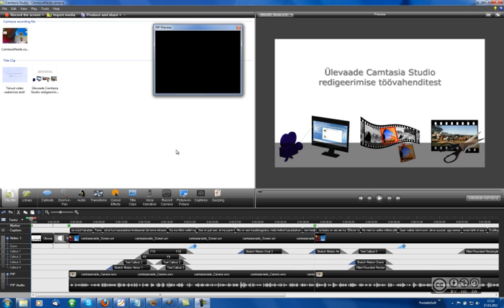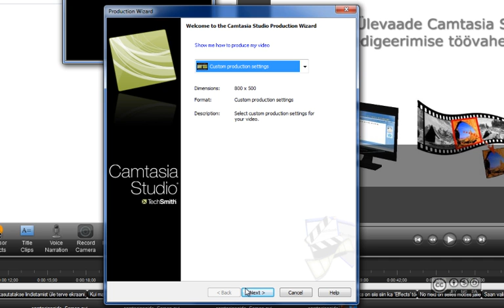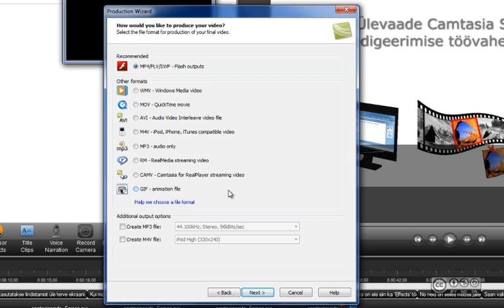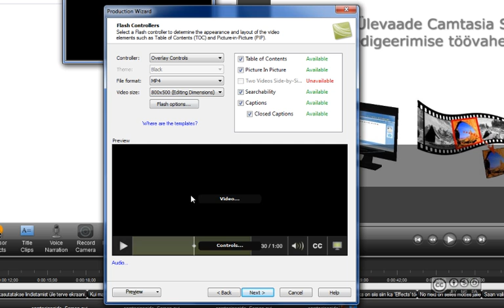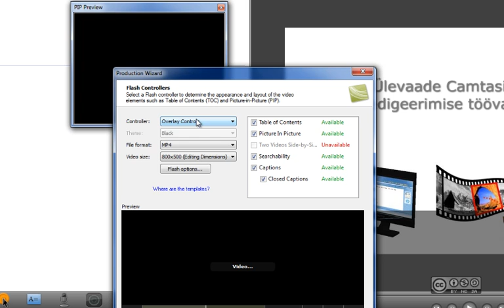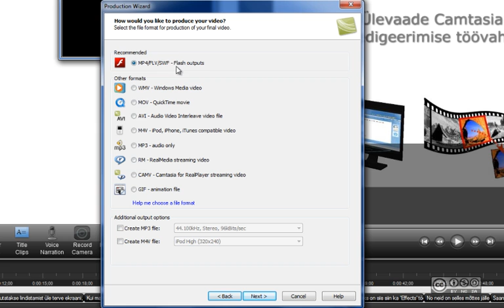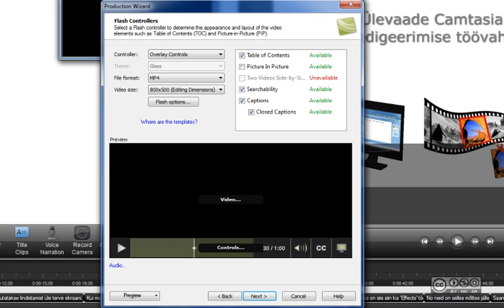Camtasia Studio - Video konverteerimine #1 (formaadi valik)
Video konverteerimine tarkvaraga Camtasia Studio.